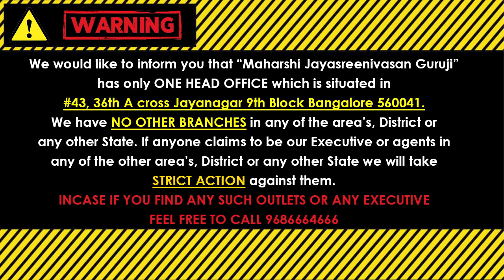Dina Bhavishya | (04th January 2023 Dina Bhavishya) | Numerology Prediction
Dina Bhavishya | 04th January 2023 | Daily Horoscope | Sankhya Bhavishya | Today's Numerology Prediction.

            (KALA NIRNAYA)

Visit our Office:
43, 36th A Cross, 9th Block, Jayanagar, Bengaluru, Karnataka 560069

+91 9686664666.